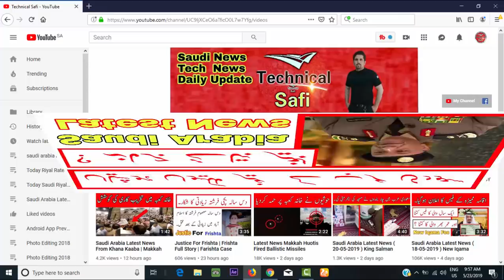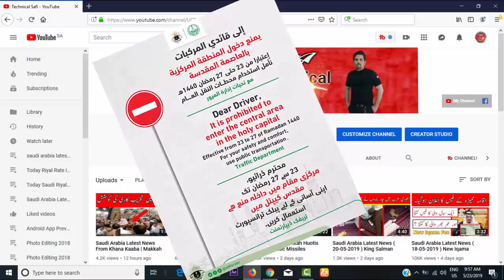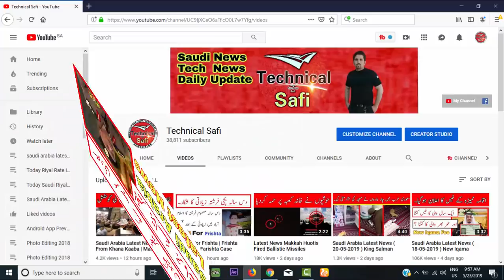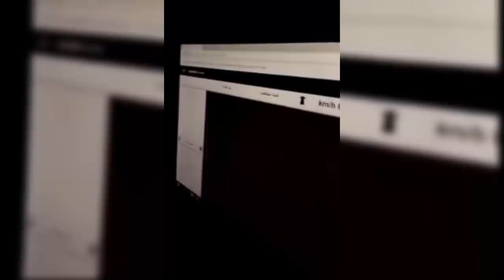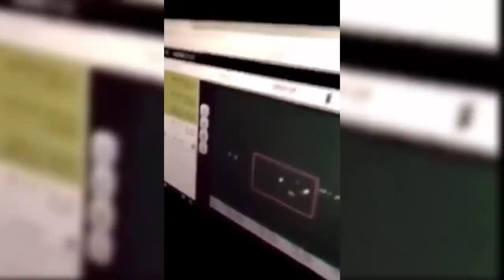Saudi Arabia Latest News ( 28-05-2019 ) For Expatriate Saudi News Urdu